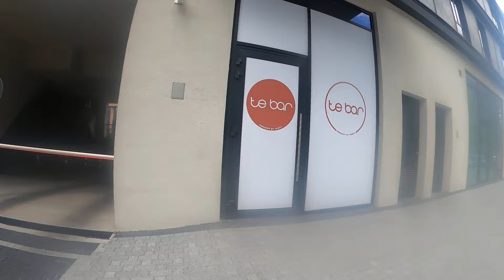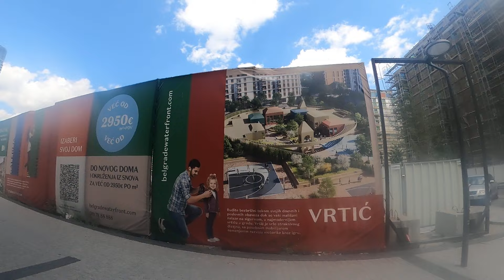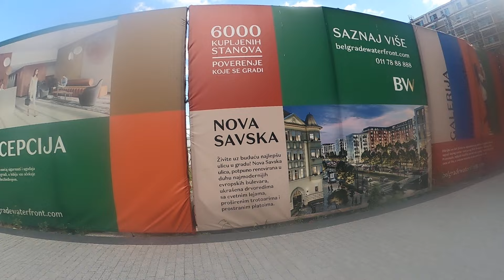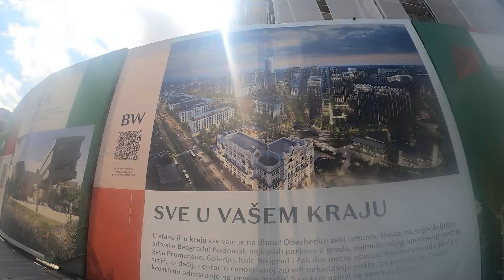Београд на води ШЕТЊА данас 3. Август 2024.